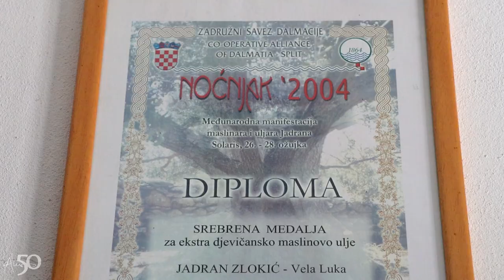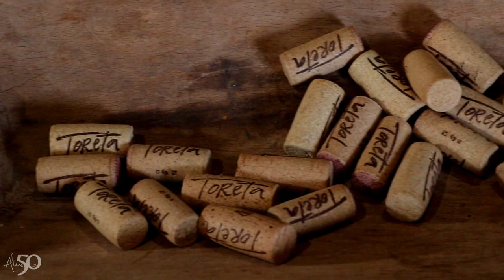Ákos50 vlog :: 18E20 • ZSIVILI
Ákos és a banda dalmát kalandtúra keretében merül a kulinária mélyrétegeibe, újralátogatva a hat esztendővel ezelőtti zenekari kirándulás helyszíneit. Sanyi macskamágnesként is helyt áll, Madi elveszíti búvárszüzességét, Lepe olajra lép, mialatt Ákos vendéglátóként szorgoskodik. Uljara, Toreta, Bakus, pagar és burek, csevap ás pljeskavica, JT Ladislav, Dodo von Selenak, valamint Magdi néni, a hely egyelőre koronázatlan királynője.
Jó ebédhez szól a nóta: játszik a Túlsúly együttes!